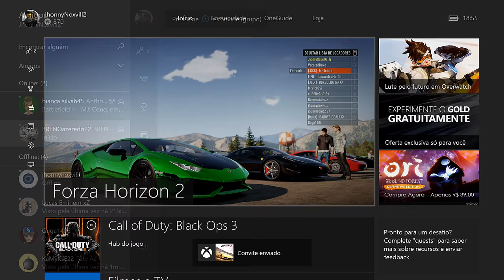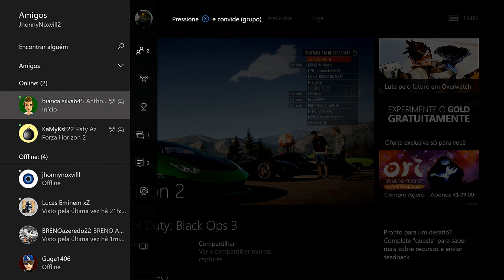FORZA HORIZON 2 - ONLINE - DRAG RACE TOMAMO UM PAU - DESSA VEZ NAO DEU PRA LAMBORGHINI!